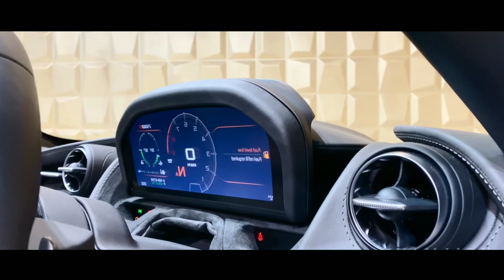NEW McLaren 720 S Volcano Yellow - Extremely Rare McLaren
NEW McLaren 720 S Volcano Yellow
Extremely Rare McLaren